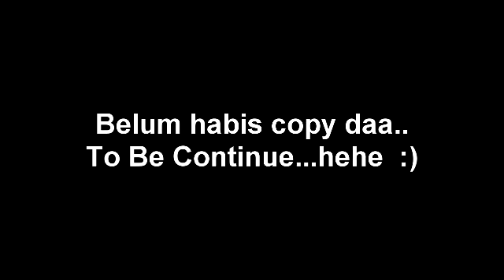Metalasia - Silantra (test)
Assalamualaikum..Ini adalah cover versi yg gantung sbb belum habis copy..hehe.. Semoga terhibur  :)